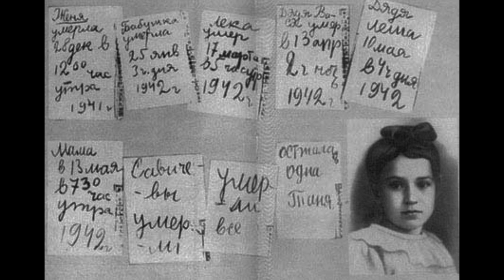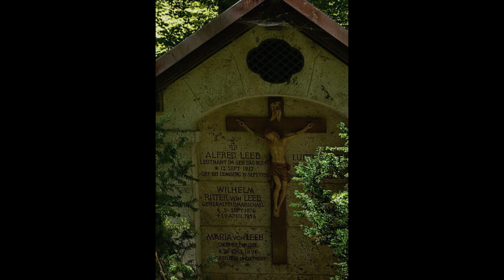Wilhelm Ritter von Leeb | Marsekal Lapangan Jerman Yang Menerima Suap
Dalam konten ini menceritakan Wilhelm Ritter von Leeb yang merupakan salah satu dari petinggi militer Nazi Jerman yang menerima suap. Penjelasan dimulai dari awal karir militer Wilhelm Ritter von Leeb hingga akhir hidupnya. Apa peran Wilhelm Ritter von Leeb dalam perang dunia satu dan perang dunia dua. Terutama dalam peperangan di Baltik dan Leningrad. Apa saja jenis suapan yang diterima oleh Wilhelm Ritter von Leeb.

- This video is also for share history and news purposes.

Militer Belaka does not own the rights to these images, videos and audio files.